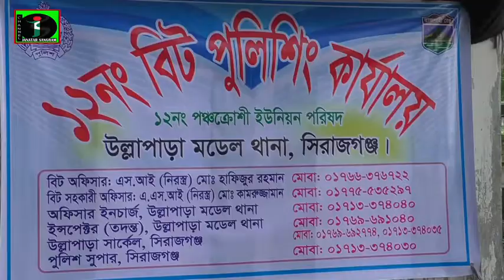আজ সোমবার পঞ্চক্রোশী ইউনিয়নে বিট পুলিশিং কার্যালয়ের শুভ উদ্ভোধন করেন ওসি দীপক কুমার দাস (পিপিএম)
Welcome to the official Janatar Sangram news  YouTube channel   of Bangladesh. Contents of Janatar Sangram news are available Daily update news . This Channel is the Based on News and Current Affairs. The uploaded all contents are Made by our own team.
অফিসিয়াল জনতার সংগ্রাম নিউজ ইউটিউব চ্যানেলে আপনাকে স্বাগতম।
জনতার সংগ্রাম ইউটিউব চ্যানেলটি নিয়মিত নিউজ আপডেট এবং কারেন্ট অ্যাফেয়ার্সের উপর ভিত্তি করে আপলোড করা সমস্ত সামগ্রী আমাদের নিজস্ব দল দ্বারা তৈরি।